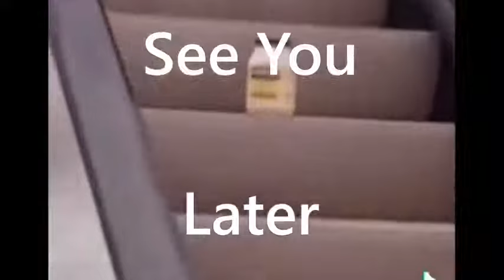Yes I'm a SIMP mayonnaise on an escalator it's going upstairs so see you later